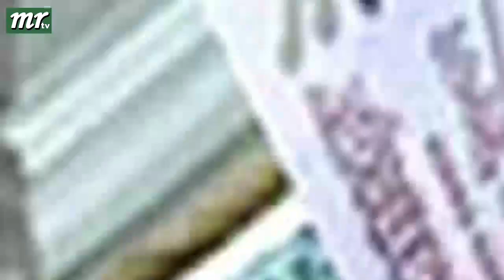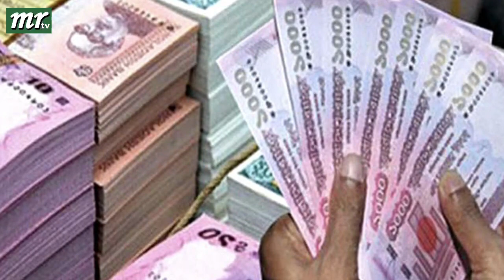এইমাত্র পাওয়া বাংলা খবর। Bangla News 20 Dec 2022 |Bangladesh Latest News Today ajker taja khobor